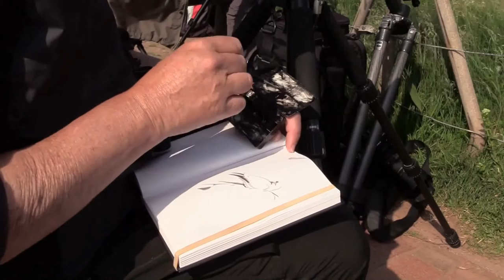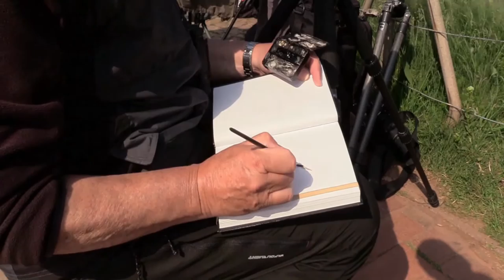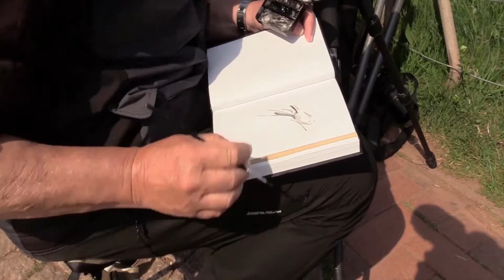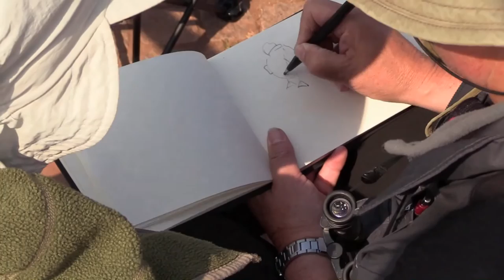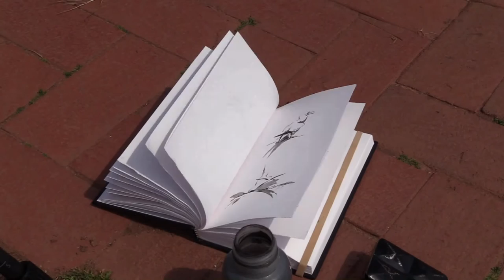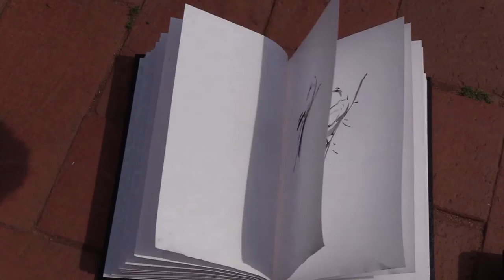Impressie workshop tekenen en fotograferen op Helgoland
Meerdaagse teken- en fotoreis o.l.v Erik van Ommen en Jan Bosch op Helgoland